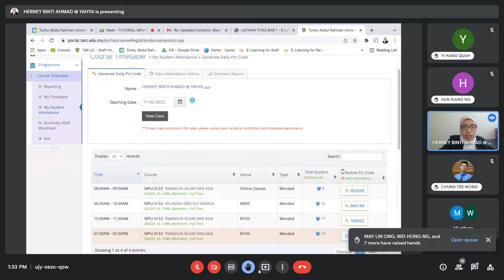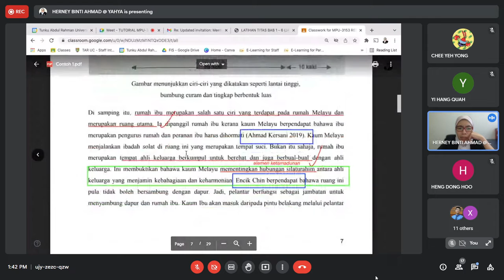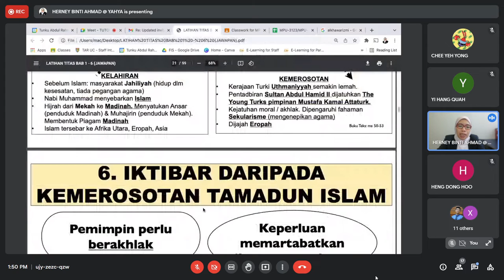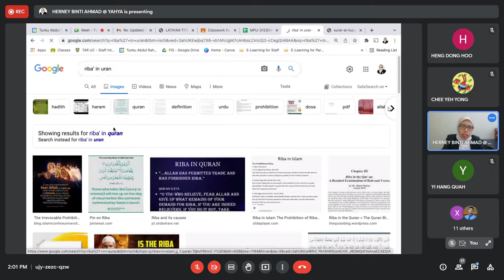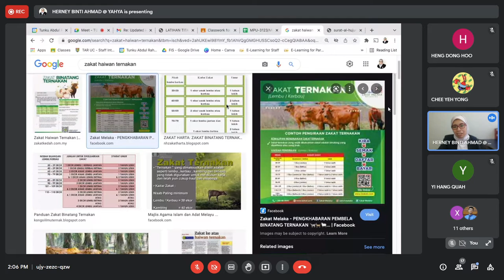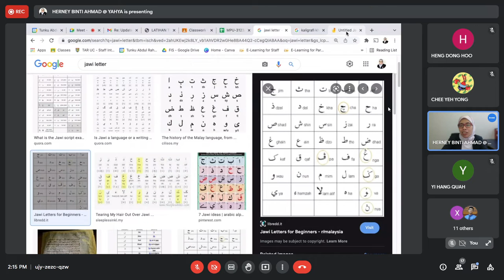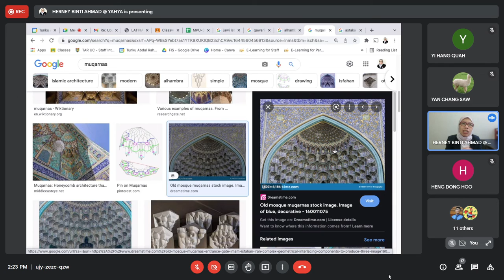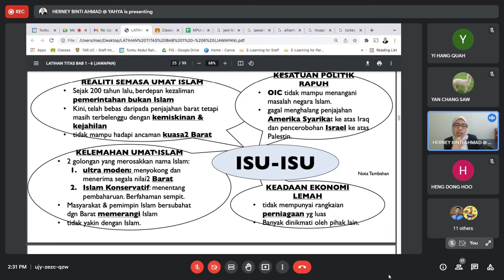Tamadun Islam dan Asia Lecturer Recording 4